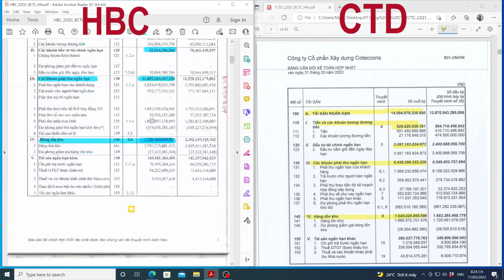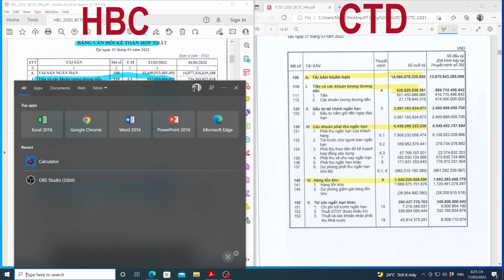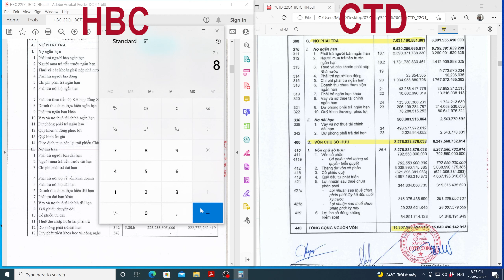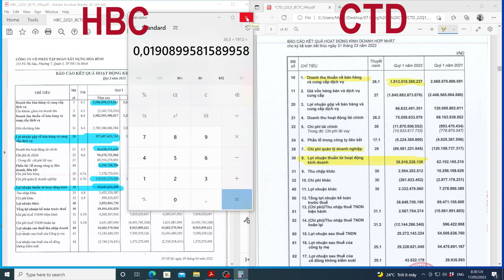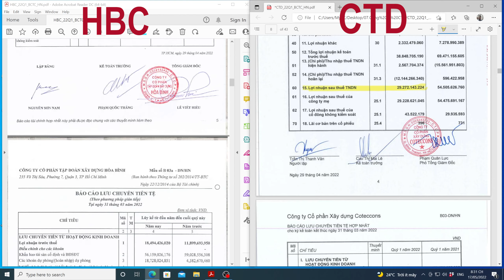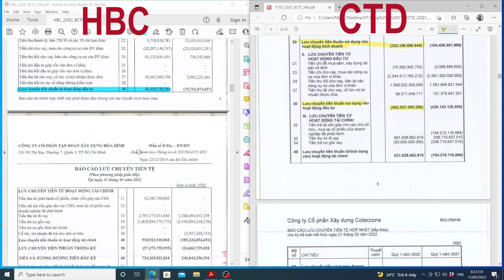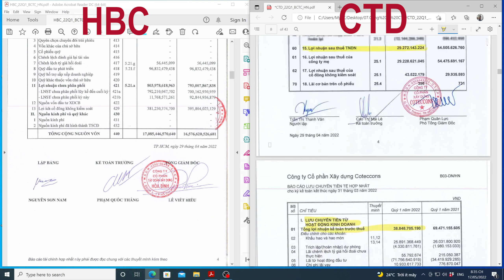CTD và HBC- Soi báo cáo tài chính CTD và HBC quý 1 năm 2022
Thẻ Hashtag của video.